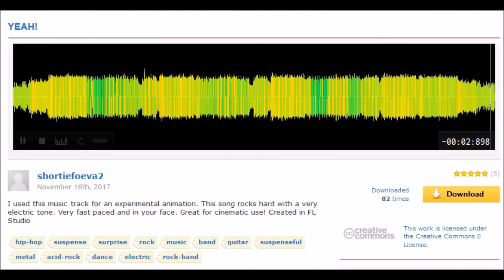[Freesound] YEAH! - Acid rock - Metal - Background Music - Instrumental - shortiefoeva2 - CC0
Frei von Urheberrechten unter Creative Commons CC0 veröffentlicht.